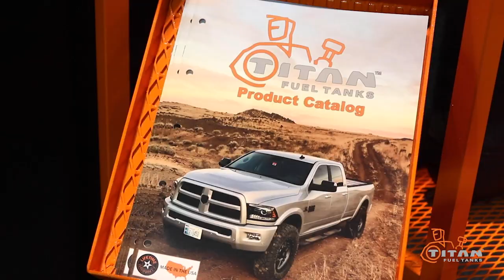Steve Jackson resets the RVW record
Steve Jackson resets the RVW record going 3.505, highlights from the 2020 Shakedown Nationals XVIII. Special thanks to our Race Day Replay sponsor Titan XXL Fuel Tanks.